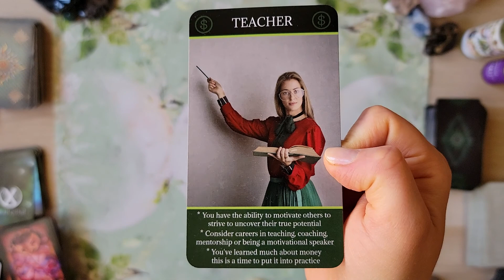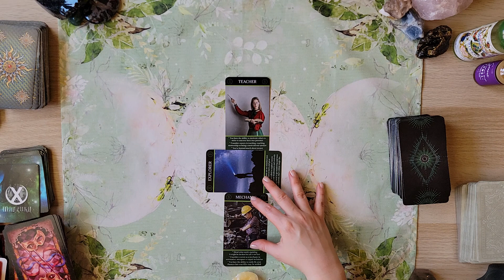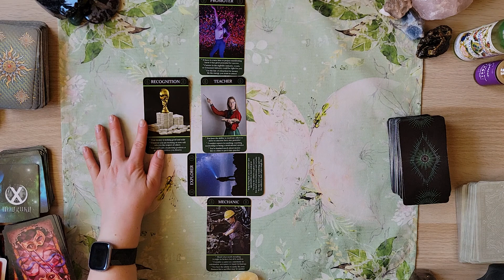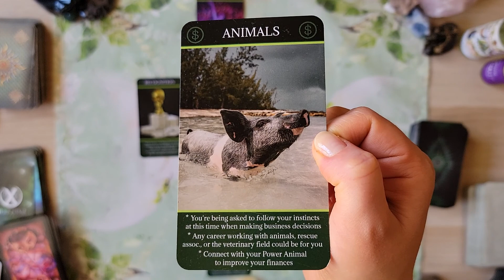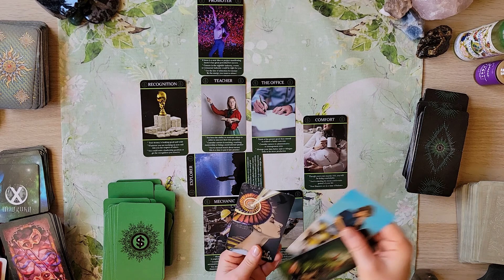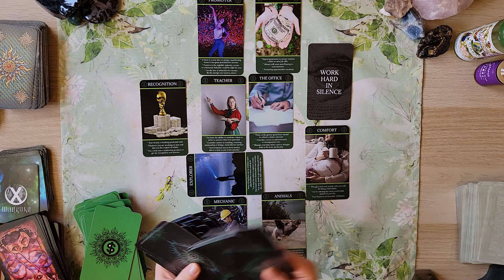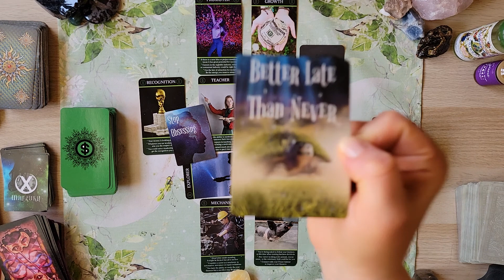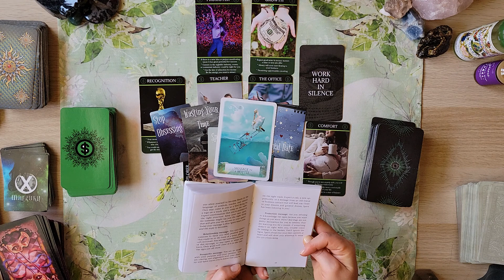GEMINI! [MONEY] 💸 "WOW! LISTEN TO YOUR INSTINCTS, YOU'LL GET THERE!" MONEY AND CAREER TAROT READING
General tarot card reading for the GEMINI collective focused on MONEY, WEALTH, BUSINESS and CAREER! Take what applies and leave the rest for whoever needs it, GEMINI! Cross-watchers welcome. Don't forget to watch you Sun, Moon, Rising and Jupiter or MidHeaven to get a full picture of what might be up for you in this area of life.

DO YOU HAVE A PISCES PLACEMENT IN YOUR CHART? WANNA CHECK IN ON A PISCES? CHECK OUT DAILY PISCES CONTENT ON MY FIRST CHANNEL, ROGUE PISCES TAROT!

💕Anything that is sent will be treasured invested back into the channel!
I thank you all for your kindness and generosity and wish you nothing but the best 💕